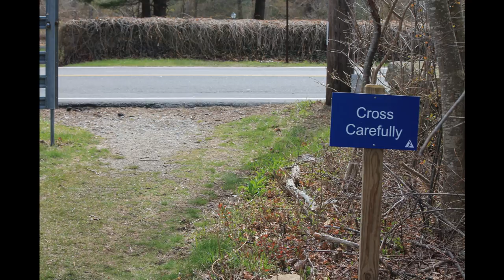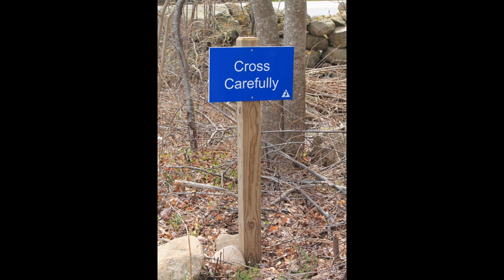Refuges and Sanctuaries North River Marshfield MA Part 3.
This completes a look at the core trail system in North River.